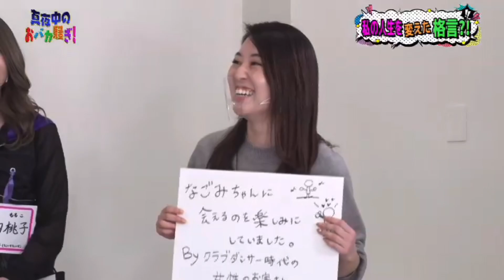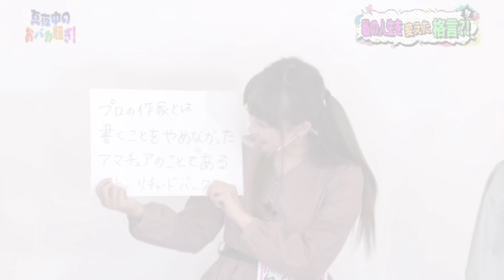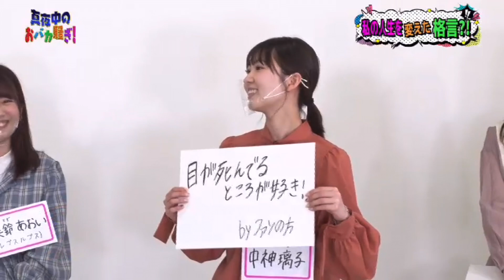意外にも？ガールズ自炊率は高めです。恒例 昨日の晩ご飯調査です。しかいべーやんは相変わらず食べる人に徹底してます。推しの手料理食べてみたいですね～。第3回植毛芸人GPは松竹芸能の一本鎗が登場。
マヨチュウ～真夜中のおバカ騒ぎ ~マヨバカの裏側全部見せます～
8年目を迎えてますますパワーアップする「真夜中のおバカ騒ぎ！」（マヨバカ）
スタジオ入りから本番終わりの感想まで、普段は見れないガールズたちの裏側と普段の姿を全部見せます。
司会原口あきまさ、みひろ、山邉未夢（東京女子流）
「アイドルたちの秘密の話や本音」をテーマに原口あきまさが、ドSにえぐっていきます。恋・仕事・友情・性など様々な題材をグラドル８名と毎週ゲスト１組が真夜中にあ～だこ～だとおバカ騒ぎするバラエティー。
放送：千葉テレビ（木）26：00～26：30、TOKYO MX１（土）27：30～28：00